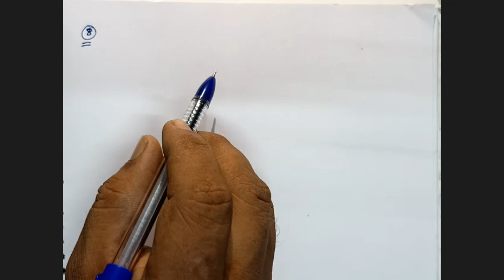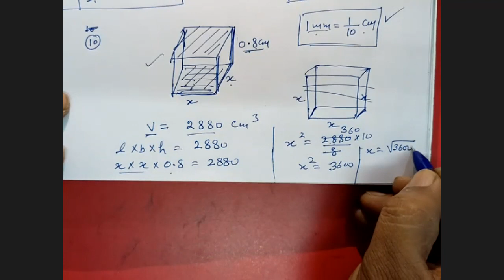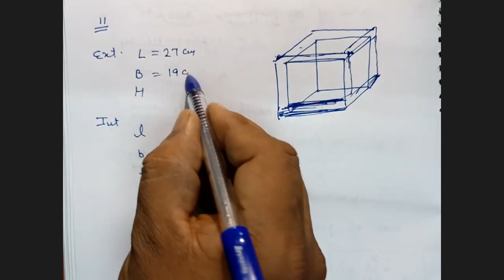ICSE Ch-21 Solids Ex-21(A) Q. No.7-12 From Selina Concise For ICSE Class 9 Math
Chapter 21: Solids
Introduction to Solids:

Definition and characteristics of solids.
Differentiating between two-dimensional and three-dimensional shapes.
Types of Solids:

Classifying solids into polyhedra and non-polyhedra.
Examples of polyhedra (cuboid, cube, prism, pyramid) and non-polyhedra (sphere, cylinder, cone).
Faces, Edges, and Vertices:

Understanding the components of a solid: faces, edges, and vertices.
Counting and identifying faces, edges, and vertices in different solids.
Nets of Solids:

Definition of a net.
Representing 3D shapes as nets.
Surface Area of Solids:

Finding the surface area of common solids.
Formulas for surface area of cubes, cuboids, cylinders, cones, and spheres.
Volume of Solids:

Calculating the volume of common solids.
Formulas for volume of cubes, cuboids, cylinders, cones, and spheres.
Conversion of Units:

Converting units of length, area, and volume.
Applications of Solids in Real Life:

Practical applications of solid geometry in various fields.
Solving real-world problems related to solids.
Surface Area and Volume of Composite Solids:

Finding the surface area and volume of composite solids.
Breaking down complex shapes into simpler components.